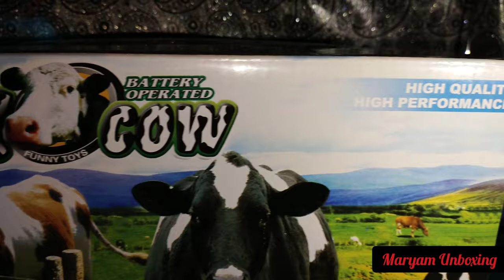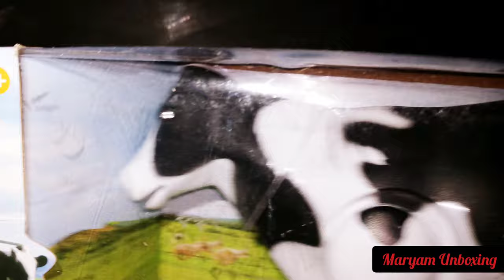Milk Cow || Funny Toys || Milk Cow Unboxing/Review || By Maryam Unboxing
Milk Cow
Funny Toys

= The Tail Can Shake
= The Head Can Shake
= Can Make A Sound
= The Eyes With Light
= The Legs Can Move Around

Price /-
Cash On Delivery

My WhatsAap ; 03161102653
By Maryam Unboxing
By maryamunboxing

milk cow farm,
milk cow for sale in pakistan,
milk cow cartoon,
milk cow in pakistan,
milk cow mandi,
milk cow mandi 2020,
milk cow blues,
milk cow battery operated,
milk cow milk,
milk cow and satellite girl,
milk cow asmr,
milk cow animal,
milk cow baby,
milk cow by hand,
milk cow care,
milk cow cat,
milk cow candy,
milk cow dance,
milk cow drink,
cow toys,
cow toys for 3 year old,
cow toy house,
cow toys for kids,
cow toys video,
cow toy cartoon,
cow toy farm,
cow toys poem,
cow toy video,
cow toy set,
cow toy game,
cow toy car,
cow toy battery,
cow toy animals,
cow toy big size,